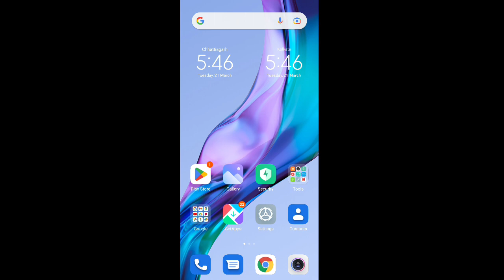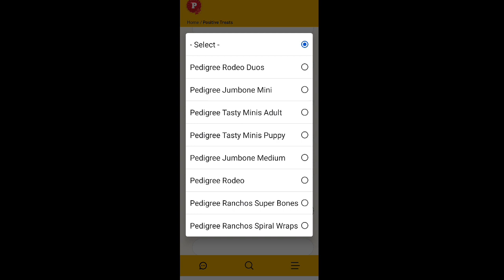100% New Free sample products today ll free sample l free products today l Free shopping loot today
Free sample products today l free products today

00:00 intro